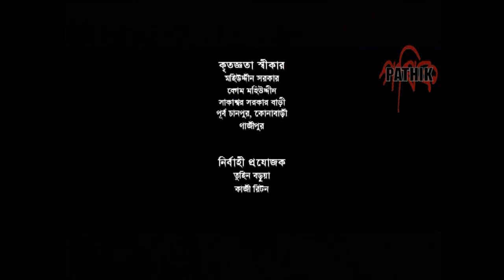Moyour Bahon | EP 95 | Drama Serial